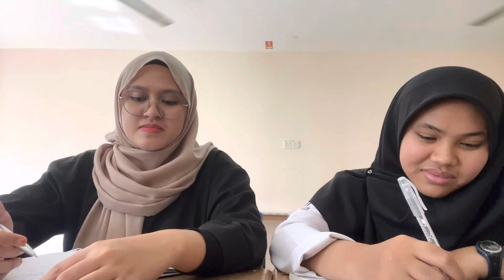Oral 2 UBM2012 - FHPK4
NURDYIANA BINTI ZAMBRI (H20A1608)
NUR AIN SOLEHAH BINTI GHAZALI (H20A1444)